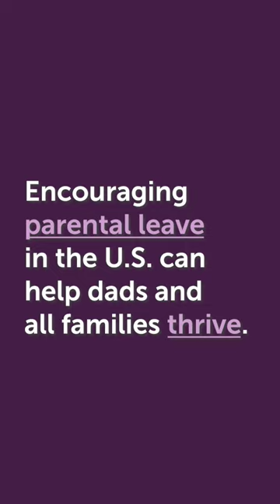Japan: Changing the narrative of fatherhood